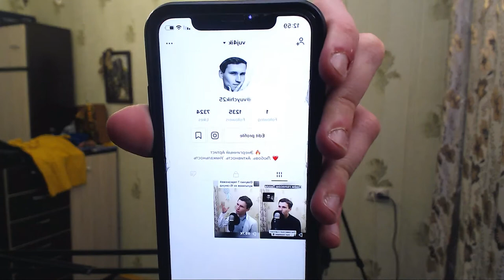What do you want to see in your biography?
1. Look at my short performing videos on TikTok:
3. Do you want to see my engagement with my Russian audience on Instagram?

F.A.Q.:
1. What do I love?

2. Why do I upload videos on English?

3. What am I focused on?

4. What do you like to do on stage the most?

5. What's the Russian analogy of the word 'Performer/Entertainer'?